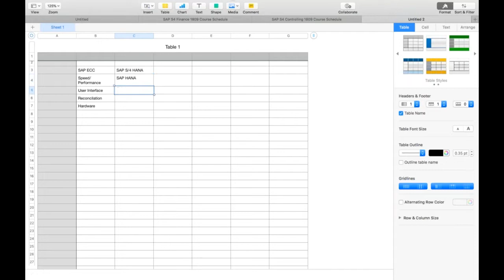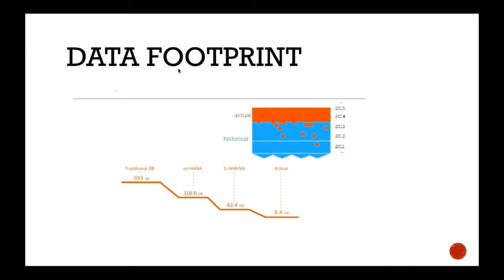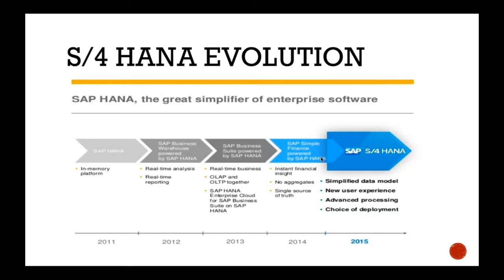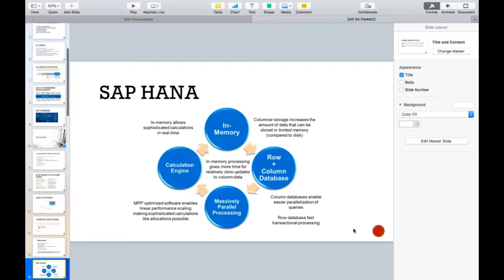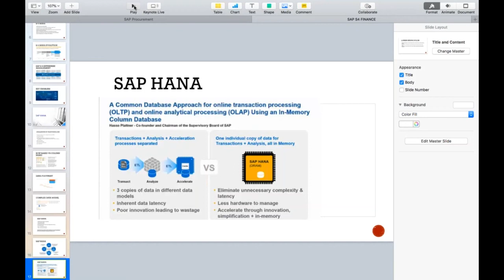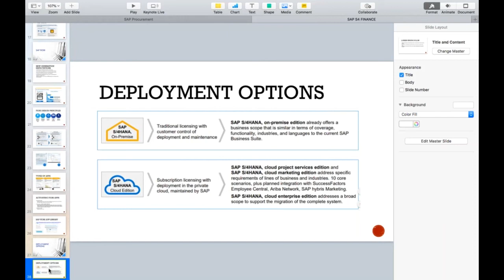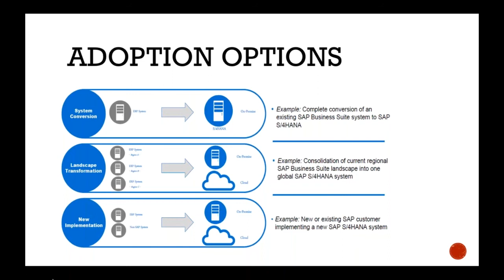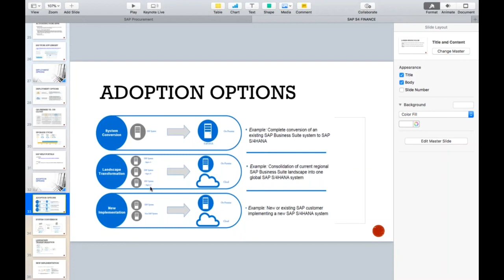1 Introducing SAP S4 HANA